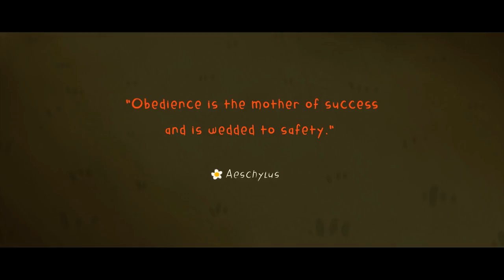Oh-Bey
6 min 2D animated short film

Written, Produced, and Directed by Gloria Abigail Haryono.

This is a storf of a flower named Beybi.
She has a great curiosity of outside world but she was not allowed to leave the glass house.
However she found out that the outside world was really interesting and fun.

Music and Sound Design by Nicolas Godefroy.

✨Awards✨:
2017 Best Animation Short Film, Sacalacalaca Interdimensional Horror & Sci-Fi Festival, Mexico
2017 Best Animation Short Film, UCIFEST, 2017, Indonesia
2017 Runner Up, Flying Elephant Competition,  India
2017 Jury Special Mention, Animated Short Category, Festival Film Surabaya, Indonesia
2017 People’s Choice Best Animation, Taman Film Festival, Indonesia

✨Screening✨:
2017 New Horizon Film Festival, Voronezh - Russia
2017 CineMangga, Guimaras - Philippines
2017 Parade Film MMTC, Yogyakarta - Indonesia
2017 Short To The Point, Romania
2017 Burien Film Festival, Burien - Washington
2017 Lanett City Film Festival, Lanett - United States
2017 Miniko Film Week, Bali - Indonesia
2017 Cartoon Club, Rimini - Italy
2017 Festival Tofuzi, Batumi - Georgia
2017 Festcil, Surabaya - Indonesia
2017 Craft, Yogyakarta - Indonesia
2017 Chaktomuk Short Film Festival, Cambodia - Phnom Penh
2017 Jogja-NETPAC Asian Film Festival (JAFF), Yogyakarta - Indonesia
2017 Asifa - East's Artists of Color Screening, New York
2017 Sewon Screening, Yogyakarta - Indonesia
2017 The 4th Asia Rainbow TV Awards, Beijing - China
2017 Third Asia Youth Micro-Film Exhibition, Beijing – China
2018 Animakom, Spain
2018 Tbilisi International Animation Festival, Tbilisi - Georgia
2018 Charlotte Asian Film Festival, Charlotte - North Carolina
2018 Cineminha na Biblioteca, Bahia - Brazil
2018 Global Youth Film Festival Lakshmipur, Bangladesh
2018 11th International Children's Film Festival Bangladesh